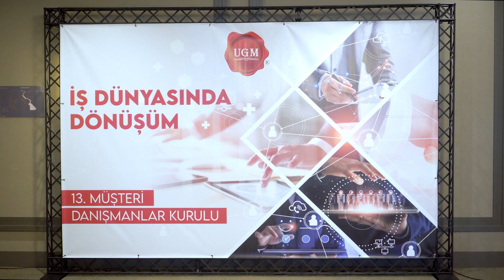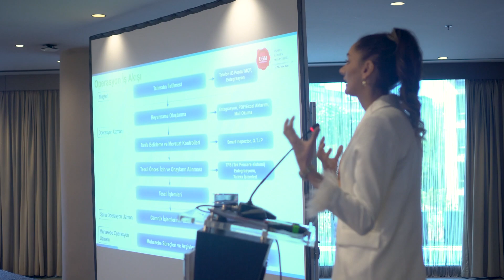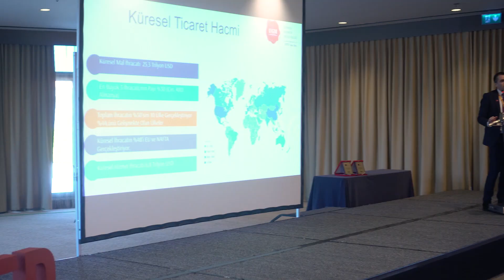Müşteri Danışmanlar Kurulu Toplantımızın Onüçüncüsünü Gerçekleştirdik (24.05.2023)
UGM bünyesinde müşterilerimize karşı sorumluluklarımızı etkin ve verimli biçimde gerçekleştirmek, hizmet ve servislerimizi müşteri ihtiyaç ve beklentileri doğrultusunda geliştirmek; çalışmalarımıza, projelerimize ilişkin olarak müşterilerimizin düşünce, eleştiri, beklenti ve değerlendirmelerini alarak karar süreçlerimize aktarmak temel felsefesiyle yılda iki kez düzenlediğimiz Müşteri Danışmanlar Kurulu toplantımızın onüçüncüsünü, 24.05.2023 tarihinde, 100’ün üzerinde yerli ve yabancı davetlinin katılımıyla InterContinental Hotel İstanbul’da gerçekleştirildi.

Açılış konuşmalarını Şirket Ortağımız Sn. Yusuf Bulut ÖZTÜRK ve Yönetim Kurulu Başkanımız Sn. Remzi AKÇİN’in yaptığı toplantıda; “İş Dünyasında Dönüşüm” temasıyla; Gümrük ve Dış Ticarette Konjonktürel Durum ve Çözümler, İş Dünyasında Dönüşüm & Kurumsallaşma, Dijital Çözümler, Dış Ticarette Maliyet Düşüren Çözüm ve Uygulamalar, Türkiye & Dünya Ekonomisinin Görünümü konusunda merak edilenler, çok değerli konuşmacıların sunum ve katkılarıyla ele alındı.

Konuşmacılar arasında UGM Genel Müdürümüz Sn. Rıza Mehmet KORKMAZ, Türkiye Kurumsal Yönetim Derneği Yönetim Kurulu Başkanı, BMS Group Yönetim Kurulu Üyesi Dr. Tamer SAKA, UGM IT Uzmanı Sn. Bahar EREN, UGM Genel Müdür Yardımcısı Sn. Faruk ŞEN, Piri Reis Üniversitesi Rektör Yardımcısı Prof. Dr. Erhan ASLANOĞLU yer alırken; eni Konjonktürde İş Dünyasının Gümrük ve Dış Ticaret İşlemlerindeki Beklentileri, Talepleri ve Çözüm Arayışları konulu interaktif bölümün moderatörlüğünü Topkapı Üniversitesi Rektörü, Ekonomist, Yazar Prof. Dr. Emre ALKİN yaptı.

Toplantımız, Gümrük ve Ticaret Bakanı Eski Sayın Cenap AŞÇI’nın (63. Hükümet) kapanış konuşması ile son buldu.

We Held the Thirteenth of Our Customer Advisors Board Meeting

To fulfill our responsibilities towards our customers effectively and efficiently within the body of UGM, to develop our services and services in line with customer needs and expectations; The thirteenth of our Customer Advisory Board meeting, which we organize twice a year with the basic philosophy of taking the thoughts, criticism, expectations and evaluations of our customers regarding our works and projects, and transferring them to our decision processes, was held on 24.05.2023 at the InterContinental Hotel Istanbul with the participation of over 100 local and foreign guests.

The opening speeches were made by our Company Partner, Mr. Yusuf Bulut ÖZTÜRK and our Chairman of the Board Mr. In the meeting held by Remzi AKÇİN; With the theme of “Transformation in the Business World”; Conjunctural Situation and Solutions in Customs and Foreign Trade, Transformation & Institutionalization in the Business World, Digital Solutions, Cost-Reducing Solutions and Practices in Foreign Trade, Outlook of the Turkish & World Economy were discussed with the presentations and contributions of invaluable speakers.

Among the speakers, our General Manager of UGM, Mr. Rıza Mehmet KORKMAZ, Chairman of the Turkish Corporate Governance Association, BMS Group Board Member Dr. Tamer SAKA, UGM IT Specialist Mr. Bahar EREN, Deputy General Manager of UGM, Mr. Faruk ŞEN, Piri Reis University Vice Rector Prof. Dr. While Erhan ASLANOĞLU took part; In the new Conjuncture, the interactive section on the Expectations, Demands and Search for Solutions of the Business World in Customs and Foreign Trade Transactions was moderated by the Rector of Topkapı University, Economist, Author Prof. Dr. Emre ALKIN made it.

Our meeting ended with the closing speech of Cenap AŞÇI (63rd Government), Former Minister of Customs and Trade.